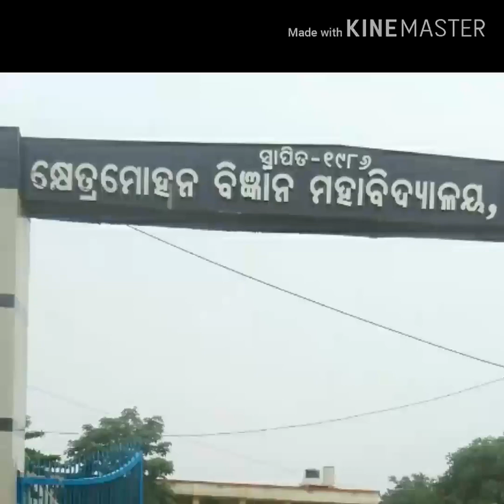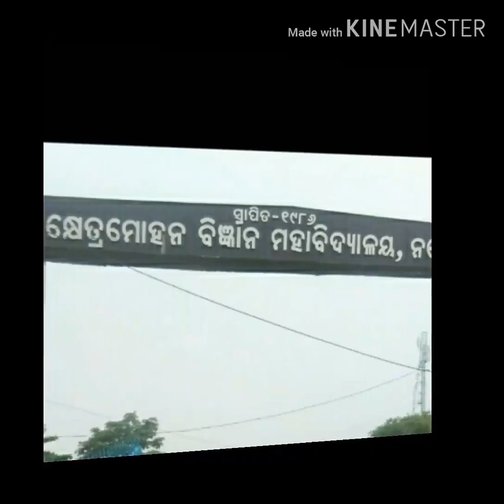College theme song / Kshetramohan science college, Narendrapur / କ୍ଷେତ୍ରମୋହନର କ୍ଷେତ୍ରସଙ୍ଗୀତ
Title of this song: 'କ୍ଷେତ୍ରମୋହନର କ୍ଷେତ୍ରସଙ୍ଗୀତ'

Song credits 🎧

Voice : Niranjan, Prabhat, Shreekant, Sasank, Harapriya, Bhabani, Anjali, Lipika, Priyanka.

Lyrics : Dr. Hrushikesh Panda

Producer : Dr. Sushant Kumar Mishra

Arrangements : Dr. Satish Prasad Nayak, Mr. Babula Nayak

Recording : Sangeet sagar music studio, Berhampur

Date of Recording : 18 Jan 2019

Video edit : Kalyani